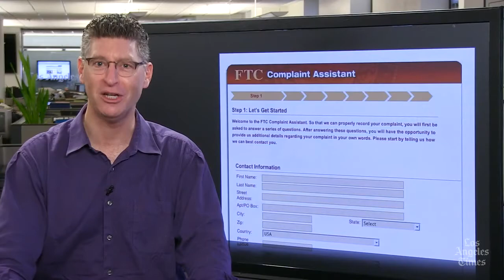Rachel at Cardmember Services: This telemarketer is no friend